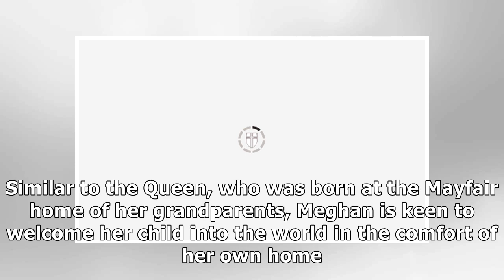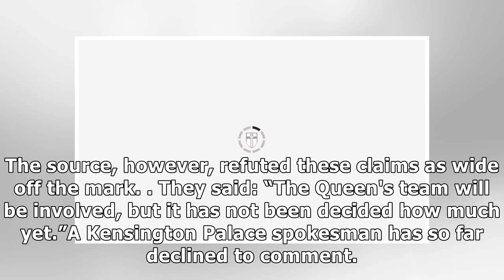Meghan Markle KEEN to follow in Queen’s footsteps for baby birth - 'FAVOURED choice’